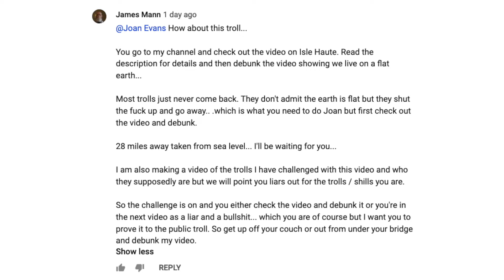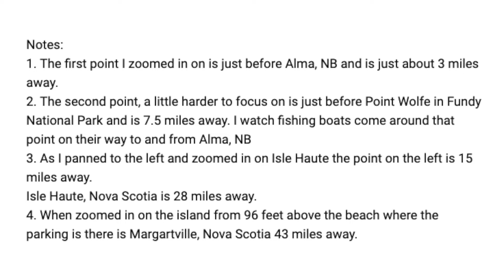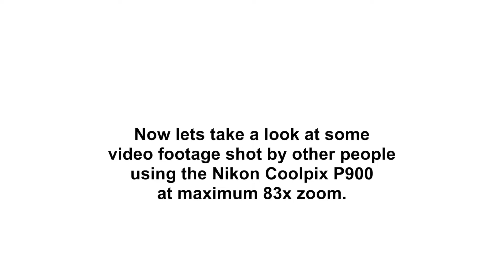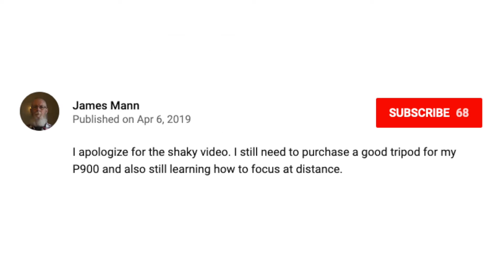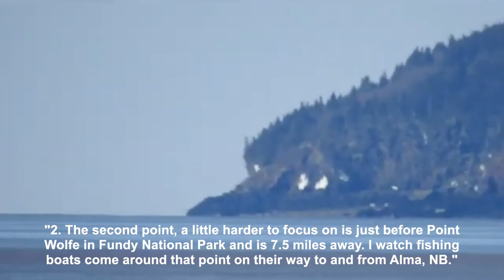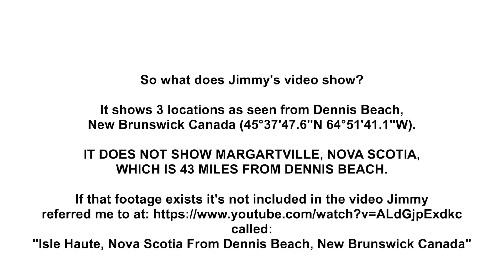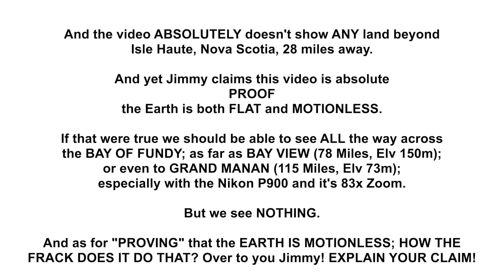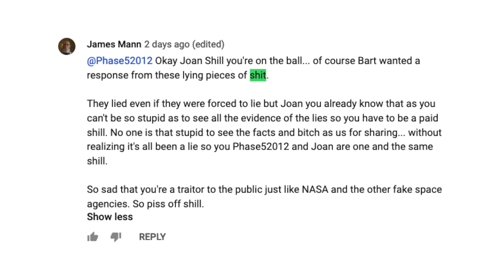Debunking #007 - Debunking James Mann's Flat Earth Proof Video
James Mann has a Flat Earth Proof called: "Isle Haute, Nova Scotia From Dennis Beach, New Brunswick Canada". He states that this video proves that the Earth is both FLAT and MOTIONLESS. he very nicely asked me to take a look at it and see if I could debunk it. Not a problem JIMMY!